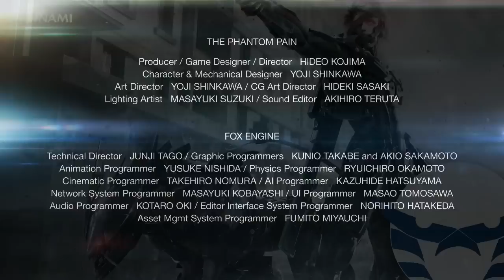Metal gear solid مناقشة ميتال جير رايزنج || تاريخ و قصة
use the this code for a discount ! : SKPRODUCTIONS